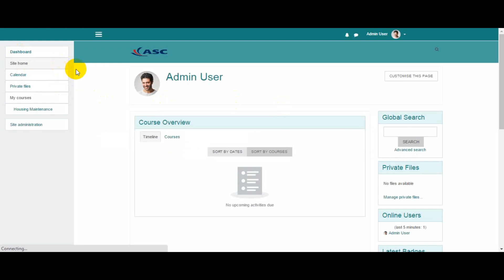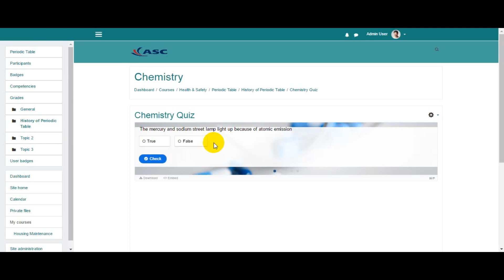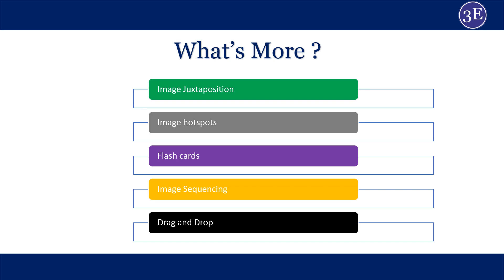Interactive Content - H5P In Moodle - How H5P Plugin Works in an LMS I Demo Part 1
Great Video Content on H5P Demo
How to use the H5P in Moodle LMS for teachers / trainers to easily create interactive contents into an online course or onto a blog or website.

Different types of H5P Moodle LMS content for and effective eLearning goals.

a) H5P Course
- H5P Course Presentation / Slides type (0:29)
- Creating an H5P Accordion, (0:44)
- Create a H5P Timeline (1:04)
- H5P Chart Type (1:17)

b) H5P Quiz
- Multiple Choice H5P (1:48)
- Drag text in H5P content (1:55)
- Mark the text (1:59)

H5P makes content interactive which ultimately helps learners to remember.

Skype: software3E

Address:
#15/6, 2nd Floor, Jeevan Kendra Layout,
Cambridge Road, Halasuru,
Bengaluru 560008,
Karnataka